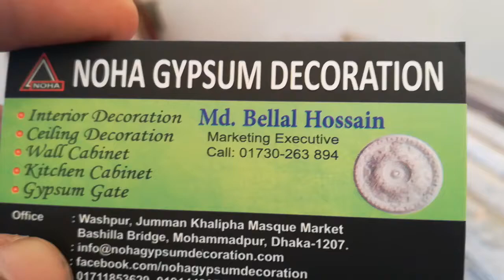gypsum ceiling designs for hall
বাংলাদেশের সেরা জিপসাম কোম্পানি।নতুন নতুন জিপসাম ডিজাইন দেখতে click করুন নিচের লিংকে gypsum ceiling designs for hall ://
"Noha Gypsum Decoration" is the best Gypsum Decoration & Interior Design Company in Dhaka, Bangladesh. Noha Gypsum Decoration has been serving all over Bangladesh for five years as a Gypsum Decoration & Interior Design Company Dhaka, Bangladesh. We are highly skilled and experienced for interior design. We provide services all over the country as the largest Gypsum Decoration and Interior design Company. As a Gypsum Board Company in Bangladesh, we provide best quality gypsum board. Gypsum board prices in Bangladesh are varied but we offer lowest price for all Gypsum board. Our products are Ceiling Rose, Ceiling Strip, Cornis Corner, Cornis Strip, Design Glass, False Ceiling, Gypsum Gate, Gypsum Pillar, Gypsum Wall and Kitchen cabinet.

Address :Washpur, Jumman Khalipha Masque Market, Bashila
Bridge, Mohammadpur, Dhaka-1207.

অরিজিনাল ডাইস চেনার উপায় জিপসাম এর কাজ করার আগে যাচাই করুন-
১. জিপসাম স্টিপ মানি সাইড বডার সাইজ ৮ ফুট লন্বা কিনা ?
২. জিপসাম পাউডার ব্যাবহার করে কিনা Made in Thailand
৩. ডিজাইন স্পস্ট দেখা যায় কিনা ?
৪. ওয়ােরন্টি কাড আছে কিনা ?
৫. অফিসের ঠিকানা টিক আছে কিনা ?
৬. আপনি টাকা দিয়ে কপি ও বাংলা ডিজাইন কিনছেন নাকি ?
৭. ডাইসের কালার সবুজ কিনা?
৮. অরিজিনাল চায়না ডাইস সবুজ কালার এক দম ১০০% ফিনিশিং হবে
৯. নকল বাংলাও বুটান ডাইস লন্বা ৩.৪.৫’ ফুট হবে আর কালার হলুদ ও লাল  ও বিবিনো কালার হবে সে গুলো নকল ডাইস হয়